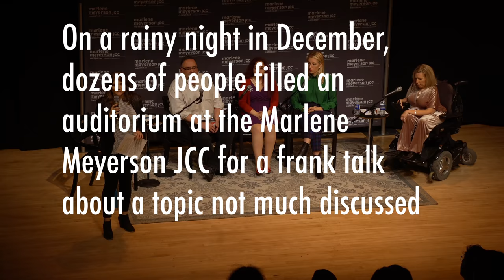Sex & Disability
Ability Fierce covers a frank talk about Sex & Disability at the Marlene Meyerson JCC.